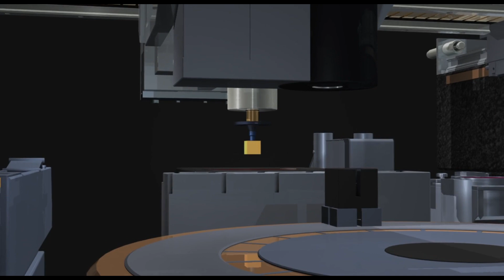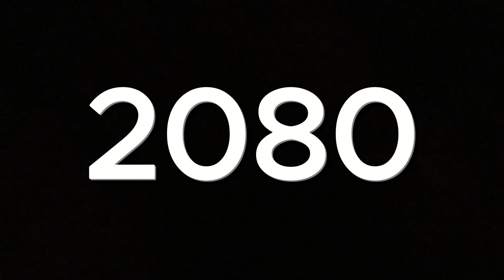How Elon Musk Plans To Colonize Mars (Mars Time lapse Between 2026 to 2100)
Elon Musk is one of the top billionaires hoping to land humans on Mars in our lifetime. You are about to see how Elon Musk plans to colonize Mars soon.